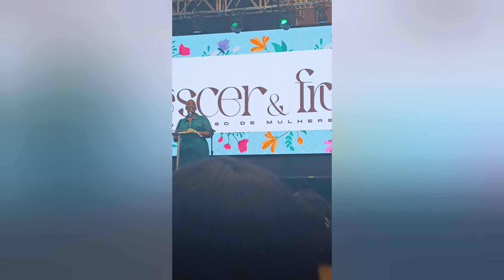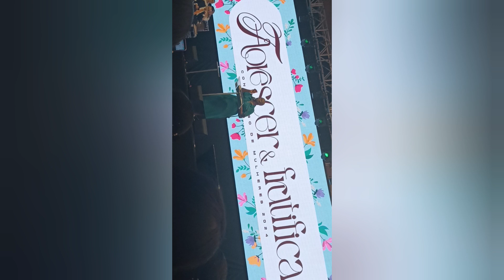Pastora Sandra Alves,conta como encontrou sua primeira igreja AD. Madureira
Olá inscritos vamos assistir um trecho dessa história marcante da pregação de Sandra Alves Mulher guerreira vitoriosa que superou uma trajetória e nos serve de exemplo em um evento top em Campinas